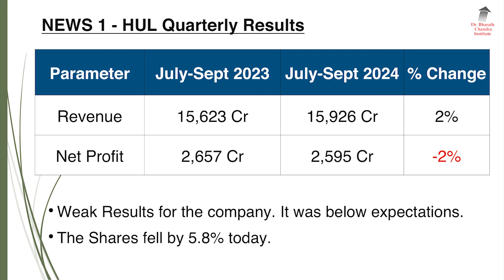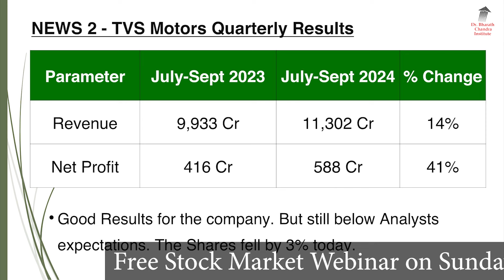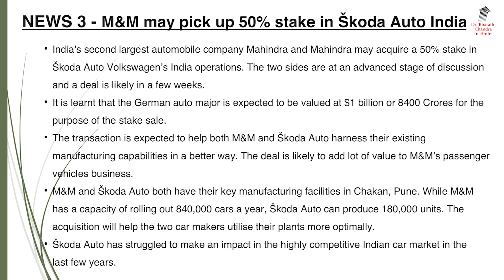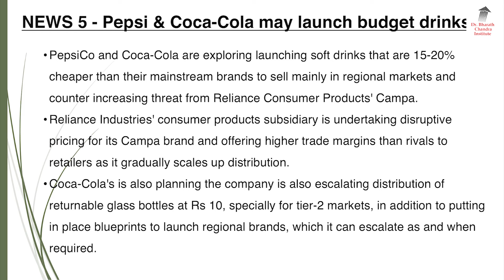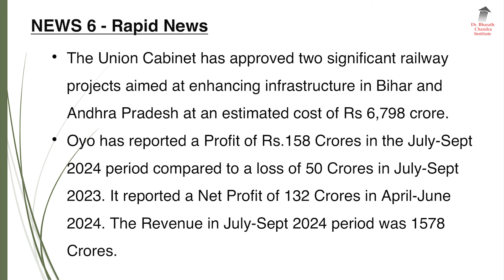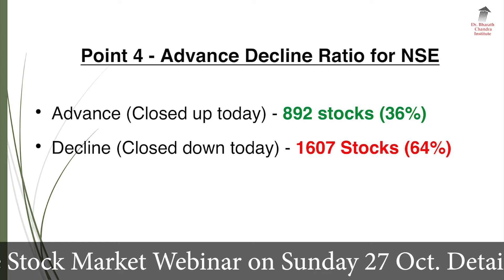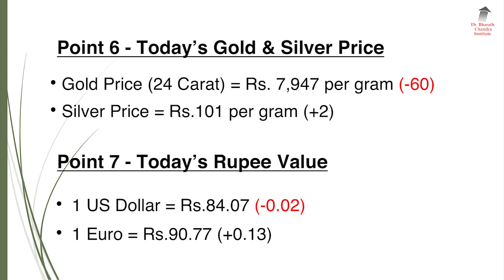ಬ್ರೇಕಿಂಗ್ ನ್ಯೂಸ್ & Stock Market Update - 24 October 2024